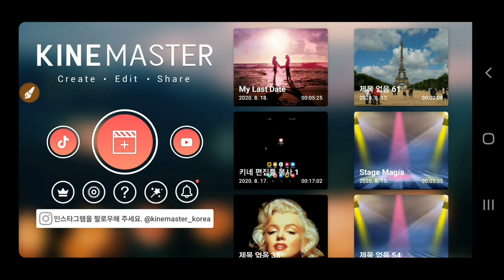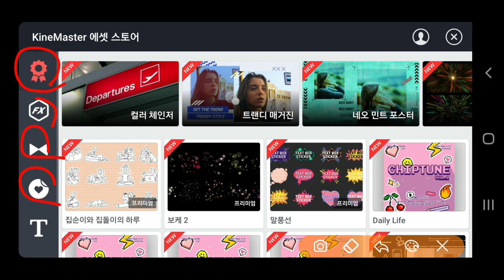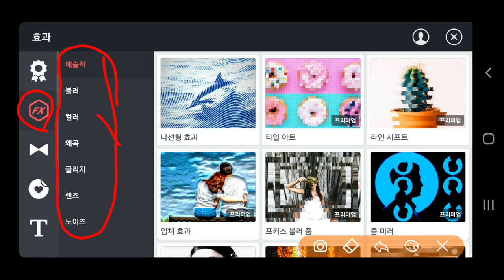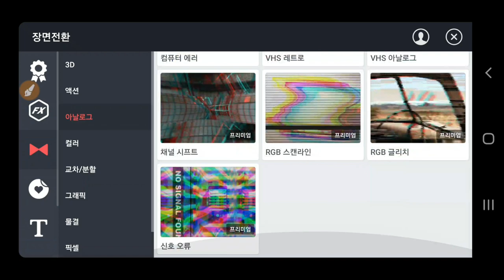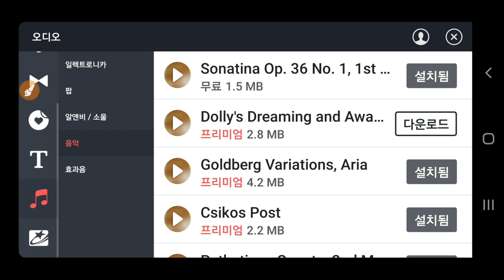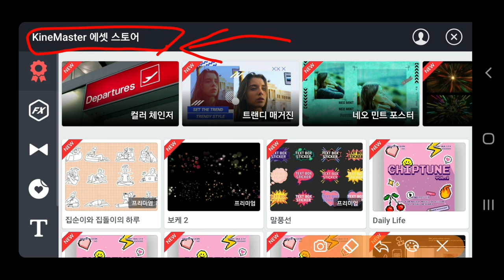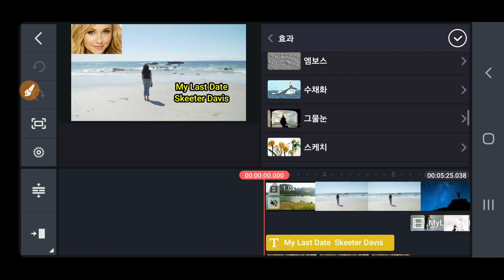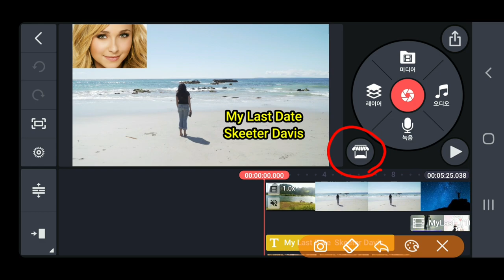키네마스터 변경된 에셋스토어 설명 , Kinemaster Asset Store 키네마스터 업데이트 에 따른 에셋스토어 변경사항 설명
Kinemaster Asset Store 키네마스터 변경된 에셋스토어 설명 , Kinemaster Asset Store 키네마스터 업데이트 에 따른 에셋스토어 변경사항 설명